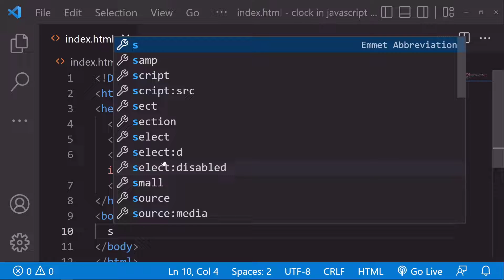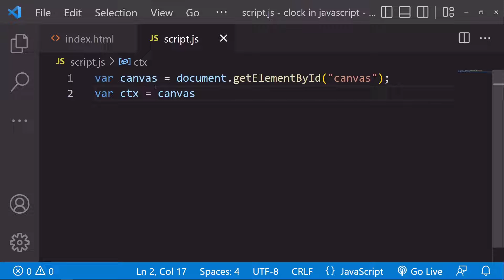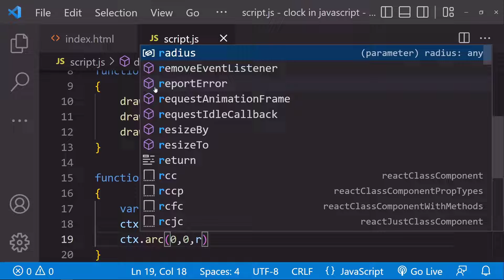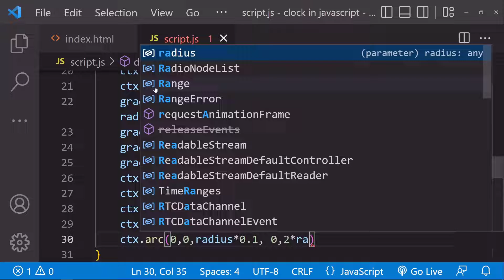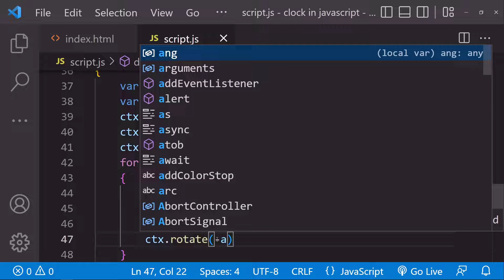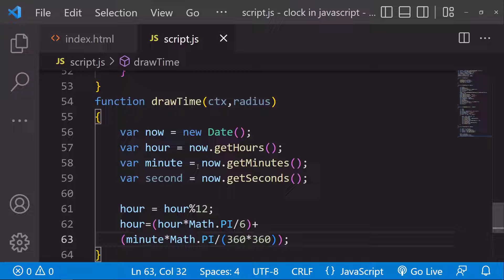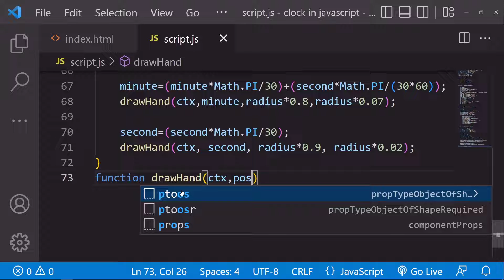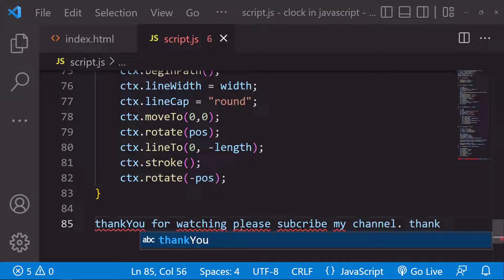Build a Clock in JavaScript | Clock in Html & CSS & JavaScript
In this tutorial, you learn how to build a Clock in Javascript. Build a Clock in JavaScript | Clock in Html & CSS & javascript | Clock in JavaScript.